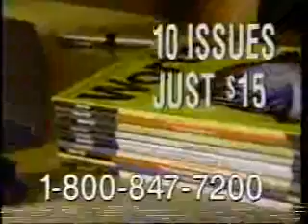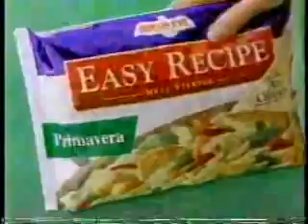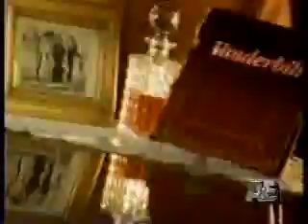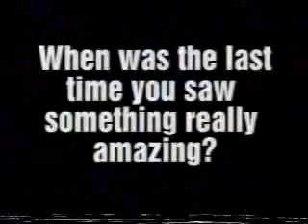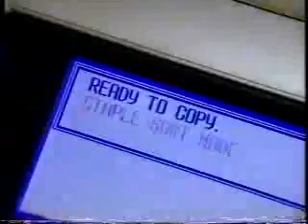A&E commercials, 9/3/1996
Aired during A&E Biography (on Jack Benny).

- Ancient Mysteries Special: Voodoo promo
- Biography will continue
- Mitsubishi Eclipse GST
- Wausau Insurance (Rock Star)
- CompUSA 800-COMPUSA (WordPerfect 7)
- Birds Eye Easy Recipe
- Biography bumper(s)
- Wausau Insurance (College Career Day)
- Mitsubishi Eclipse GST (again)
- Sitcom Superstars Biography will be back
- Cracker promo
- A&E generic promo
- Biography bumper
- State Farm (Designated Driver)
- Mitsubishi Eclipse GST
- Mailboxes Etc.
- Biography: Roseanne promo
- Biography Family Fortunes promo
- Michelin X-One
- Biography bumper(s)
- State Farm (again)
- Flexon
- MasterCard (Tamper Resistant Panel)
- Cracker promo
- Mita Copiers
- Biography bumper